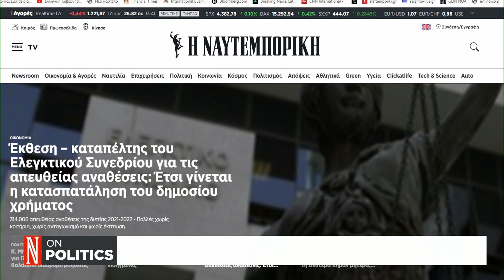Έκθεση - καταπέλτης: 314.006 απευθείας αναθέσεις σε δύο χρόνια